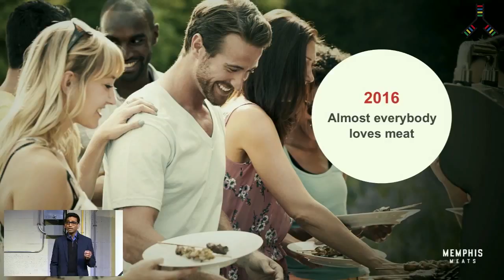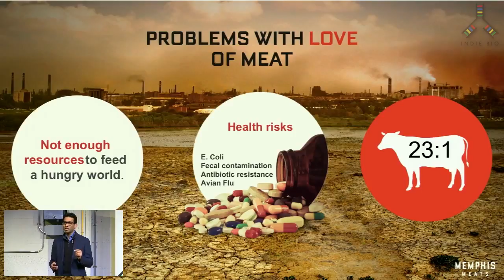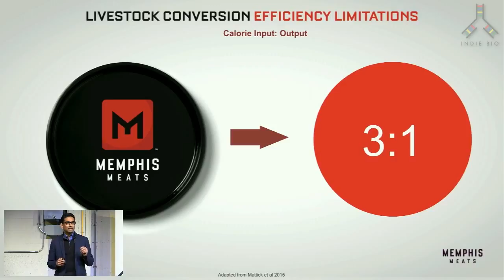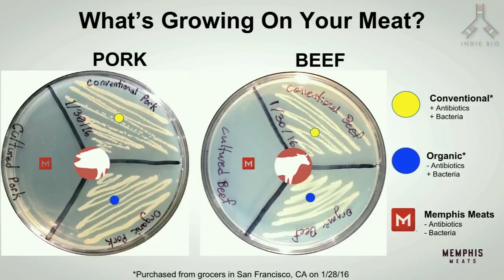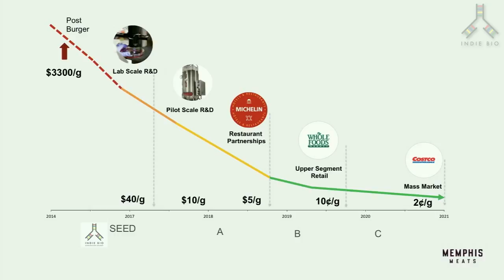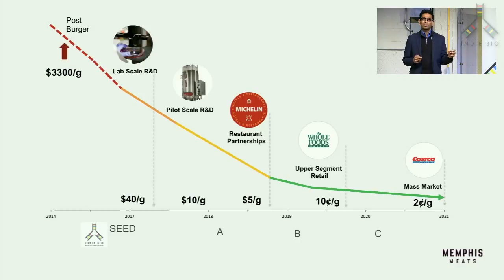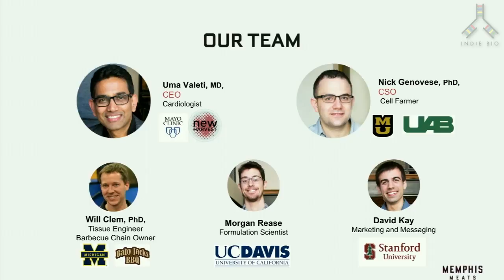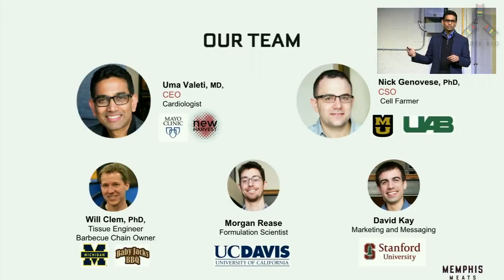Indie Bio - Demo Day #2 - Memphis Meats